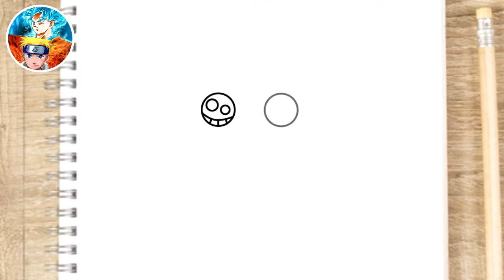COMO DIBUJAR UNA CHICA KAWAII TUMBLR paso a paso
Aprende a Dibujar una chica fácil kawaii